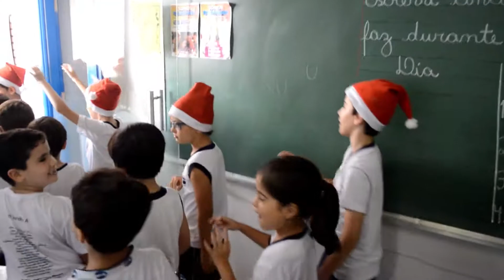Natal 2018 Colégio De Angeles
Clima de Natal no Colégio De Angeles contagia as crianças.